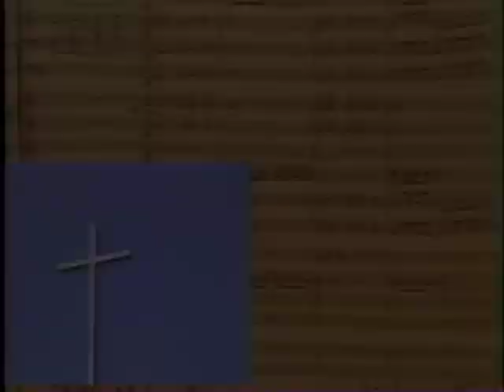Upon This Rock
An unbelievable anthem sung by the Hour of Power Orchestral. Frederick Swann is directing and Mark A. Thallander is playing the Mighty Hazel Wright Organ. It was recorded in the early 1980's.